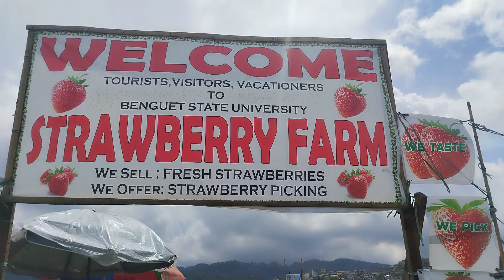STRAWBERRY FARM IN BAGUIO CITY